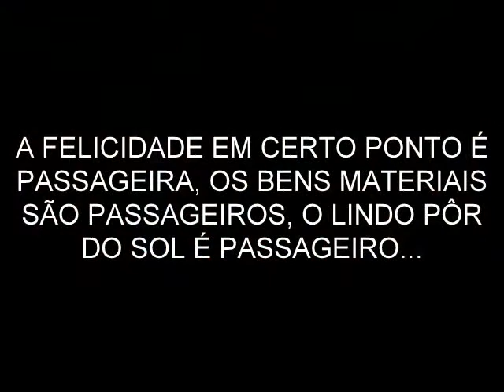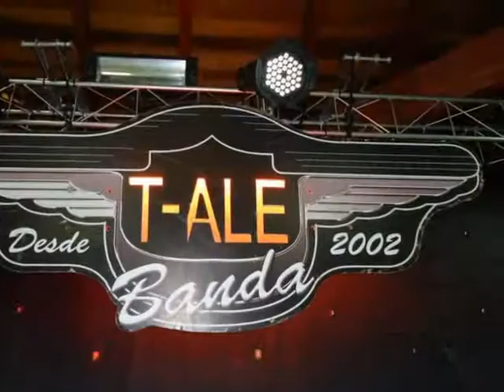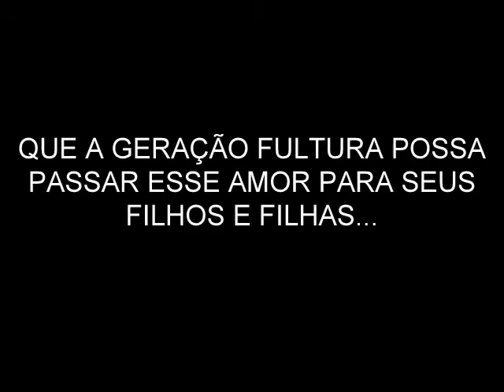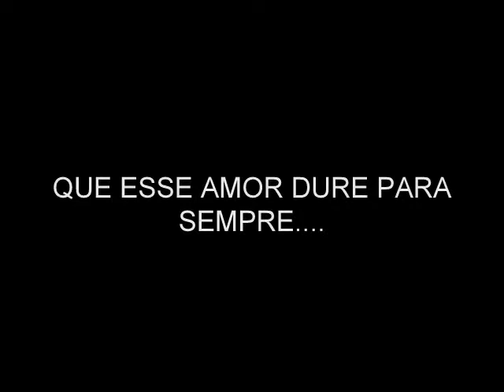ENCONTRO DA FAMÍLIA ALE - FAMÍLIA É TUDO! LINDA CANÇÃO MARIAH CAREY - HERO